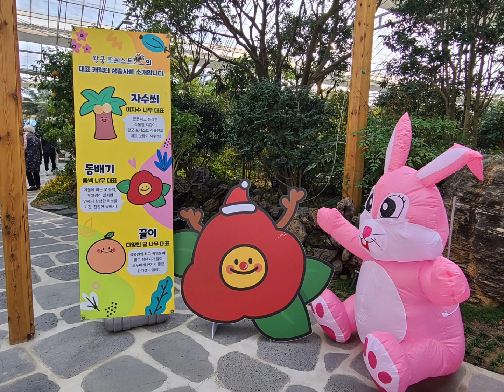익산 왕궁포레스트 입니다.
익산시 왕궁포레스트 둘러보기